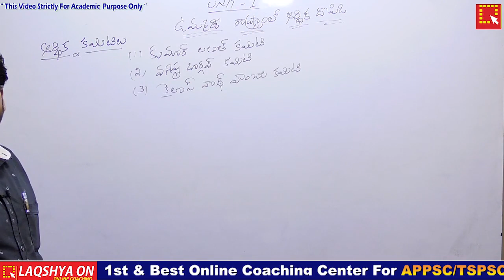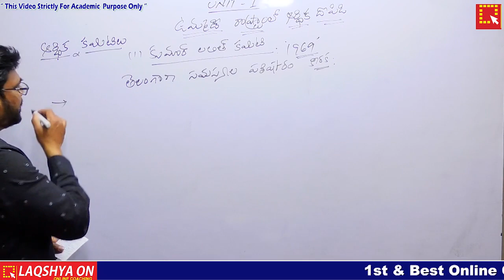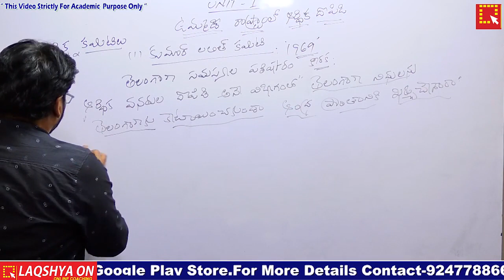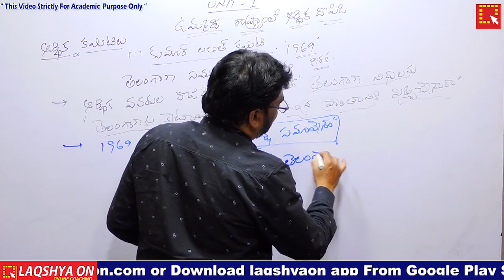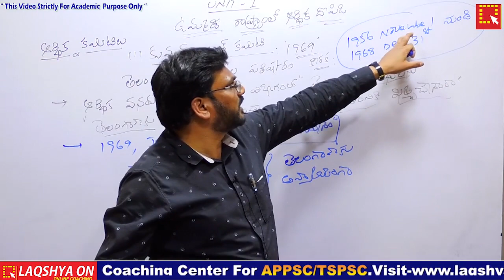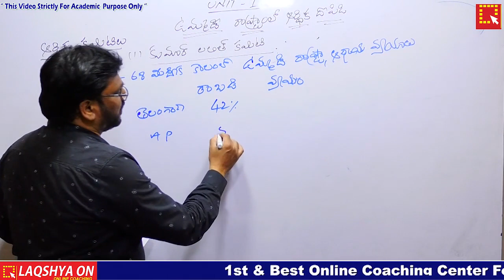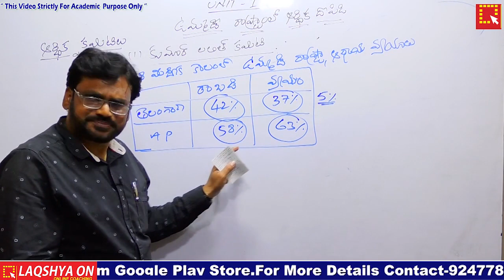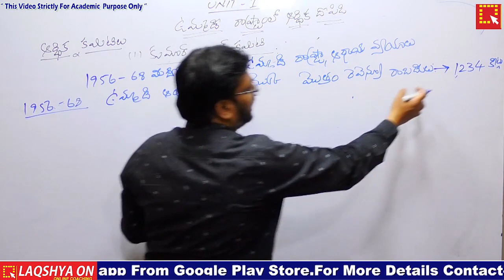TS ECONOMY-ఆర్ధిక కమిటీలు పార్ట్ 1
For Book
Where to Buy the Best Books
A.P Economy (Telugu) Paperback – 2020
AP Bifurcation Challenges Conflicts 2020